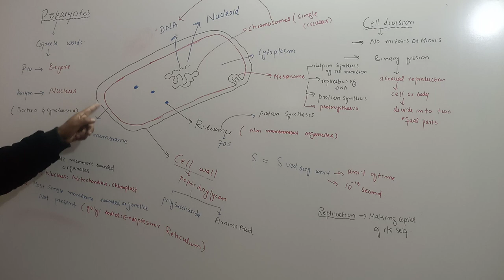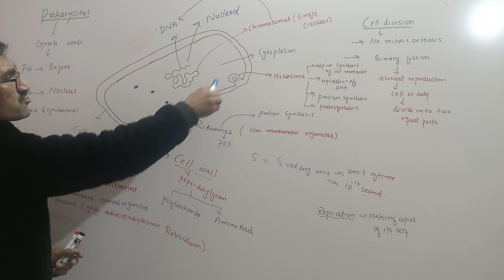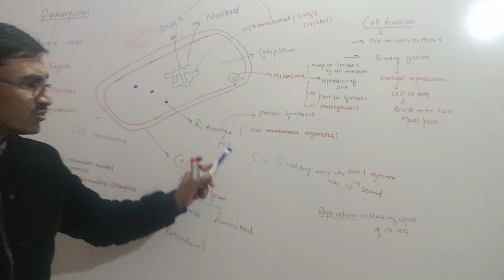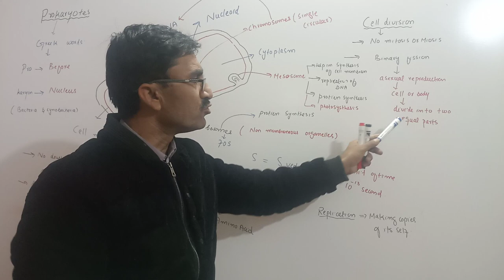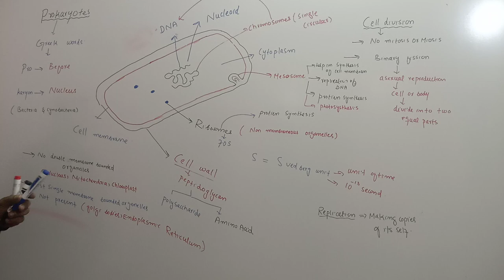Prokaryotic cell (cell biology lecture number 2)in urdu and hindi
In this Lecture prokaryotic cell has been discussed, prokaryotic cell are simple having no nucleus and double membrane bounded organelles.
however ribosomes are found which are 70s ribosomes are structures that synthesize Protein both in prokaryotic and Eukaryotic cells. Mesosome are found which are formed by infolding of plasma membrane these structures usually help in photosynthesis.